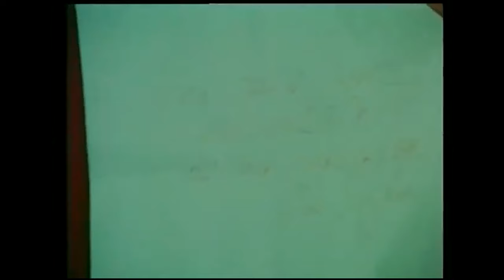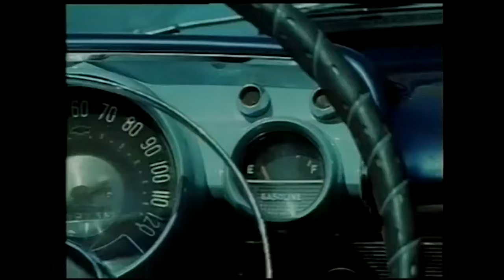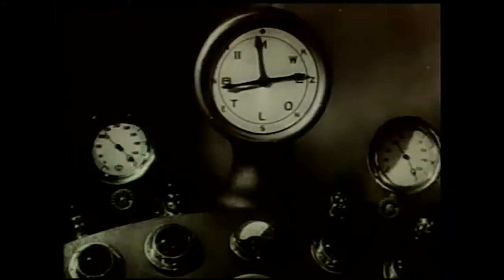Yılmayan Şeytan | 1972 | Yerli Film | Weco Film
Prof. Doğan'ın (Yalın Tolga) bulduğu "tangayt" madeni bilim adına çok büyük bir aşamadır. Bu maden sayesinde çeşitli araç ve gereçlere uzaktan kumanda edebilen bir cihaz tasarlamıştır. Bu buluşunu ilk kez arkadaşı Yılmaz'a (Muzaffer Tema) açıklar. Yılmaz, Oğlu Tekin (Kunt Tulgar), Tekin'in komik arkadaşı Bitik (Erol Günaydın) ve Prof. Doğan'ın kızı Sevgi (Mine Mutlu) de bu sırrı paylaşmaktadır.

Tür: Fantastik
Yönetmen: Yılmaz Atadeniz
Senaryo: Yılmaz Atadeniz
Oyuncular: Kunt Tulgar, Mine Mutlu, Erol Günaydın, Erol Taş
Süre: 84 Dakika
Yapım Yılı: 1972